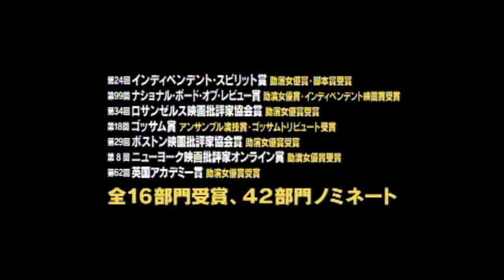『それでも恋するバルセロナ』 好評発売中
この恋、想定外
最高にセクシーでスリリングなバカ恋（バカンスの恋）が始まる！

女３人と男１人、最高にスリリングなバカンスが始まる――